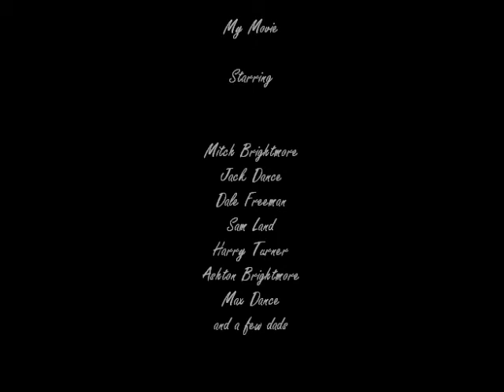BuryCliff Quarry, Jack Dance & a few others.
BuryCliff Quarry, the boys having a bit of fun after YMSA round 2.  8th March 2015.